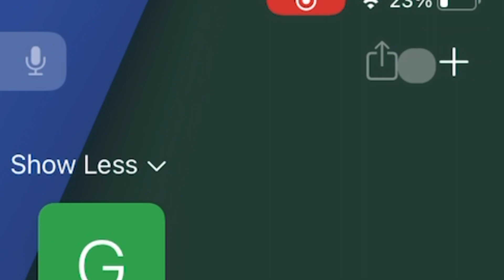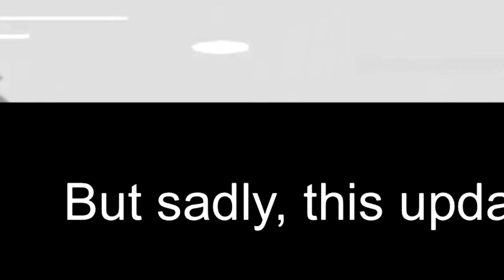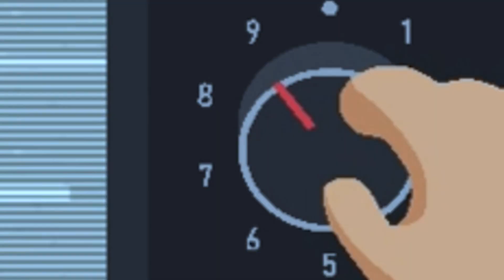Sneaky Sasquatch SPY UPDATE CONFIRMED! New update next month!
Yo how’s everyone doing :)

I’m back! Yeah! Fun! Hopefully it’ll last this time, I’m a lot busier these days.

Let’s see if we can get some subscriber growth going…get to 400 soon?? Hoping! But you can make it happen…

Ight that’s enough ranting. Enjoy the vid!